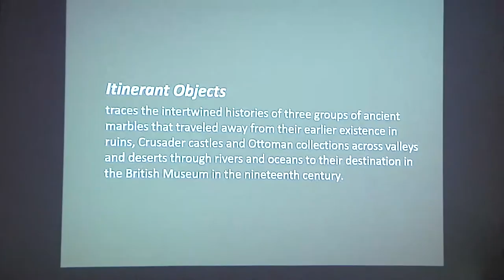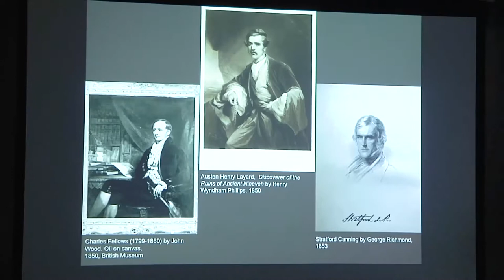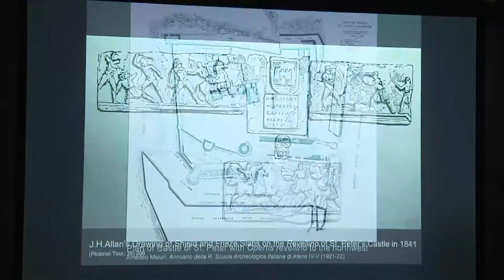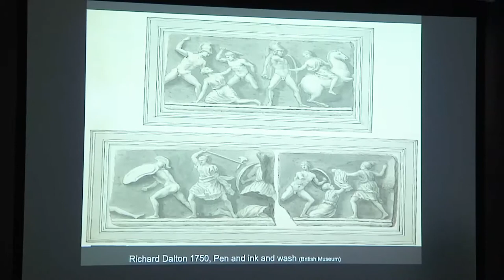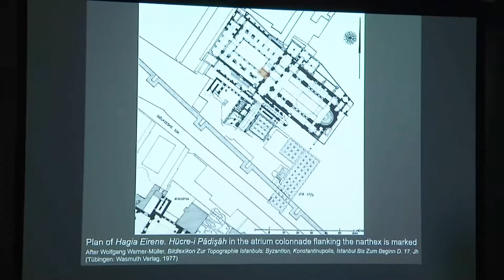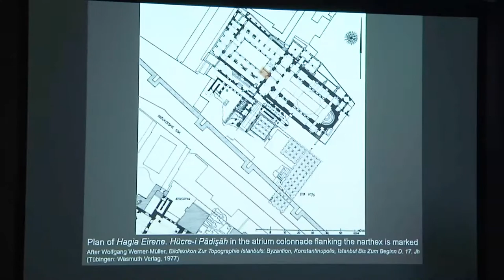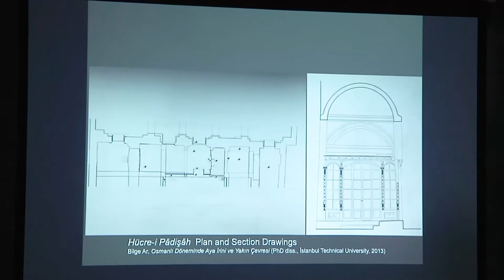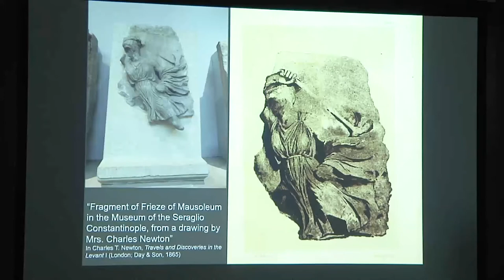“Itinerant Objects: British Museum and the Ottoman Response to Antiquity”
Belgin Turan Özkaya
Professor of Architectural History, Middle East Technical University, Ankara; Harvard AKPIA Associate
3/22/18